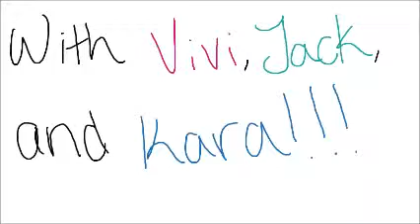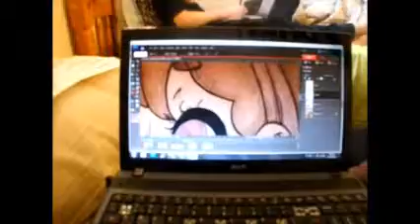Friday March 21st to Monday March 24th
Once again I'm sorry for the really bad editing skills, this is definitely not something I do on a regular bases. I hope you guys like it anyway!!
-THE SONG USED IN BETWEEN CLIPS.
& By Tally Hall